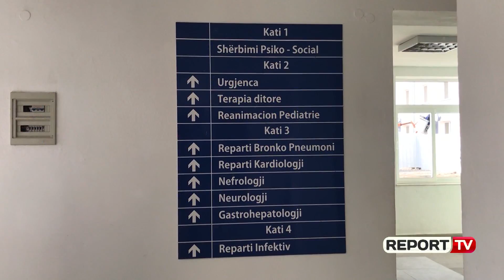Elbasan/ Virozat drejtojnë 1500 fëmijë në spital, mjekët apelojnë: Kujdes moshat nga 0 deri në 8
Në pediatrinë e Qendrës Spitalore “Xhaferr Kongoli” në Elbasan si pasojë e virozave dhe temperaturave të ulëta, vetëm gjatë muajit Janar janë paraqitur reth 1500 fëmijë të grup moshës  0-12 vjec për të marrë trajtim të specializuar. Sipas shefes së shërbimit të pediatrisë dr. Irena Palloshi në pediatrinë e Elbasanit vetëm gjatë ditëve të pushimit numri i fëmijëve ka arritur në gati 300 fëmijë të cilët kanë pasur nevojë për rekomandimet e mjekut pediatër.

Nga dita e shtunë, e dielë dhe sot janë shtuar shumë rastet. Janë pak a shumë 120-130 paraqitje dhe është shtuar numri i shtrimeve. Zakonisht kanë ardhur fëmijë me temperaturë të lartë por ka edhe fëmijë me bark dhe të vjella.

Mjekja Pediatre Irena Palloshi
Sipas mjekes Palloshi kjo periudhë bën që fëmijët të kalojnë në gjëndje gripale të shoqëruar me temperaturë. Ajo u bën apel prindërve të bëjnë kujdes kryesisht tek moshat 0-8 vjec pasi është mosha e cila goditet në të shumtat e rasteve si pasojë e epidemive.

Prindërit në radhë të parë t’u ulin temperaturën, t’i hidratojnë fëmijët duke u dhënë sa më shumë lëngje dhe çajra të përgatitura në kushte shtëpie. Dhe të drejtohen tek mjeku i familjes, nëse ai e konsideron të arsyeshme që fëmija të vjë në spital, atëherë le të drejtohet këtu.

Fluksi më i madh i fëmijëve është gjatë fundjavës në pediatrinë e Elbasanit pasi qendrat shëndetësore janë të mbyllura. Mjekët bëjnë apel që të shmangen ambientet ku ka shumë njerëz në mënyrë të ulet mundësia e prekjes nga virozat.